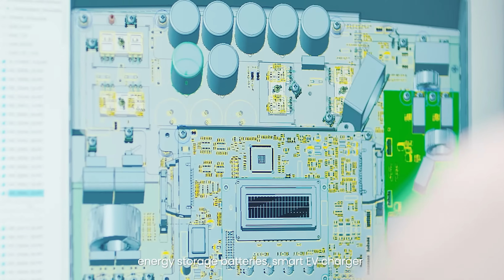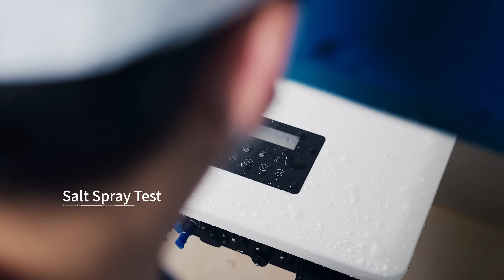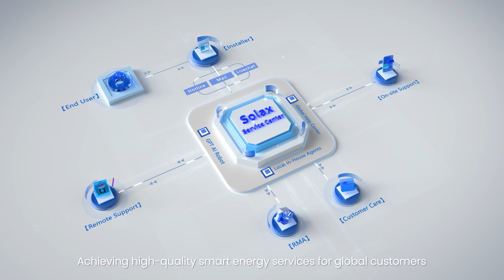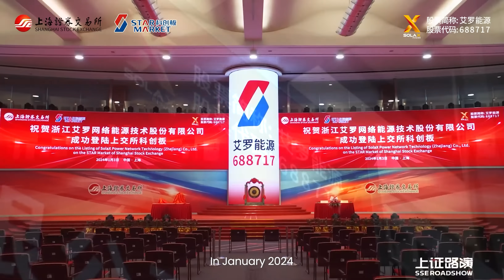SolaX Power Company Introduction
🌞Sun, the force that drives the growth of all things, illuminates the earth, and opens up a new energy path for humanity. As carbon peak and carbon neutrality continue to advance, SolaX Power is forging ahead with determination and vigor.
Committed to pioneering sustainable solutions, we stand at the forefront of the energy revolution. Our journey is one of relentless dedication to harnessing the power of technology for a greener, more sustainable future.
SolaXPower: The Leading Solar Energy Storage Solution Provider